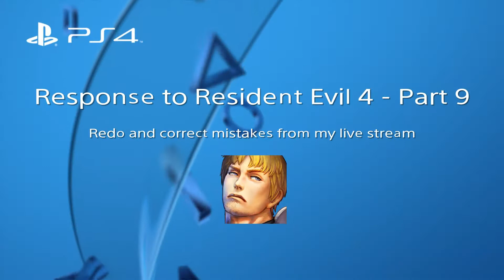Fixing my mistakes I did in my live stream Resident Evil 4 - Part 9 (Chapter 5-1)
It didn't sit right with me losing so much health and ammo from my part 9 live stream, so luckily I kept my previous game save when I saved my live stream gameplay at the 2nd save slot.

I feel much better now knowing I regained what I lost before and actually played better after familiarising.